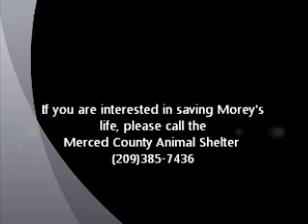Morey Amsterdam ID 114899